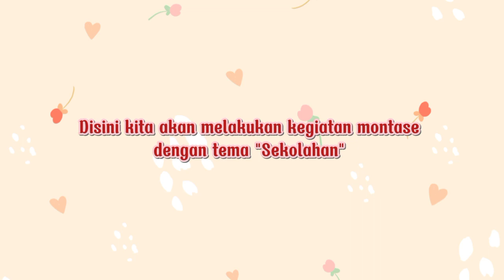Kegiatan Montase_ Skill Anak Usia 6th